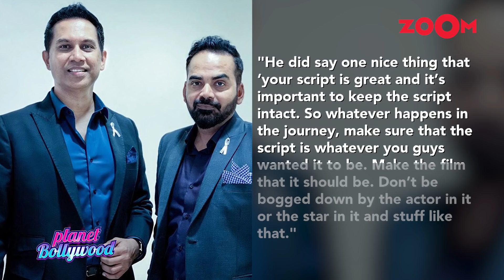Shah Rukh Khan's comeback film CONFIRMED by Raj and DK | Bollywood News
Shah Rukh Khan who has been on a break since his last film Zero has finally confirmed his comeback film as revealed by Raj and DK. Raj and DK in an interview said that Shah Rukh Khan has liked one of their scripts and told them that he would not interfere in the creative side of making the film. Watch the video to know more.